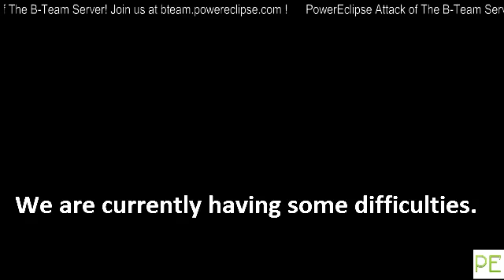PowerEclipse Attack of The B-Team Late Launch!